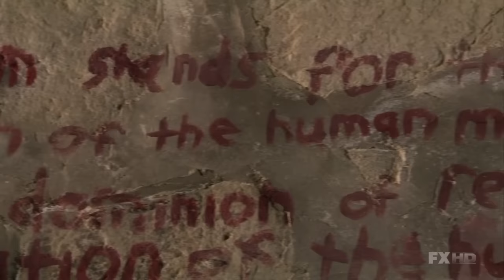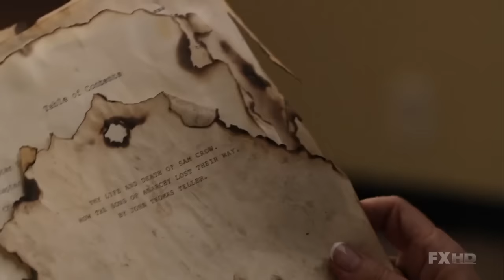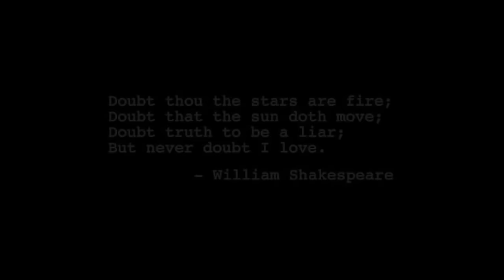Tribute to Sons of Anarchy || The Lost Boy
My tribute to the FX series Sons of Anarchy, the creator Kurt Sutter and the cast and crew.

 (Donny, don't watch this without your meds...)

"The Lost Boy" performed by Greg Holden

No monetary gain was relevant for any of the parties involved. But as an Anarchist, I don't really give a fuck what the authorities say. Kurt Sutter, your work is amazing, this is my tribute to you and your team who made the most amazing series. Thank you.